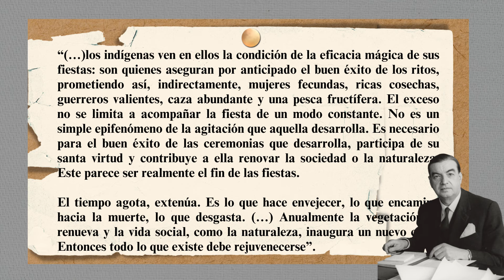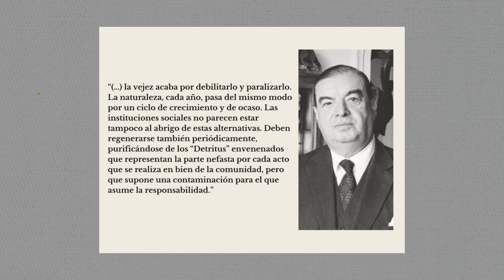EL SECRETO de MIDSOMMAR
Aquí explicamos el significado cultural detrás de la película de Midsommar. Una cultura dedicada a la muerte para resurgir en la vida como la naturaleza, las estaciones y la vida misma. Una increíble documentación antropológica que ha dado lugar a que la película sea especial en todo su transfondo con todos sus detalles.

Fuentes:

- Huber, Sandra. (2019). Blood and Tears and Potions and Flame: Excesses of Transformation in Ari Aster's Midsommar.

- Racmaputri, Katarina Anggita (2021) Negotiation of the Abject through the Representation of the Monstrous-Feminine in Ari Aster`s Midsommar. Skripsi thesis, Sanata Dharma University.

- Drunk Monkeys Film Department & Drunk Monkeys Film Department. (2020, 21 septiembre). The Source of Horror: An Anthropological Perspective on «Midsommar» and «The Witch» I Drunk Monkeys | Literature, Film, Television. Drunk Monkeys | Literature, Film, Television.

- Pastor Garzón, Alba Algunas influencias arquitectónicas en el cine contemporáneo: cuatro casos de estudio URI

- Spadoni, R. (2020). Midsommar: Thing Theory. Quarterly Review of Film and Video, 37, 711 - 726.

- Goldman, Rebecca L., "Traumatized Characters in Traumatized Environments: A Look at Repression and Horror" (2020). Scripps Senior Theses. 1476.

- Siragusa, L., Westman, C. N., & Moritz, S. C. (2020). Shared breath. Current Anthropology, 61(4), 471-494.

- Gell, A. (s. f.). Arte y agencia: Una teoría antropológica. Sb editorial, 2021.